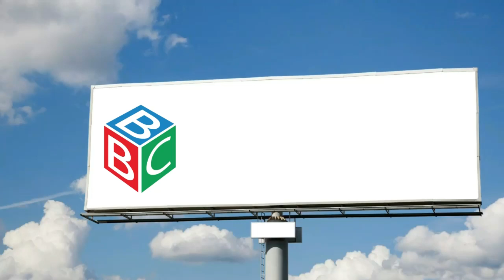Gus Baha; Al Quran Itu Dapat Dipahami Oleh Orang Kafir; Mengapa Kita Tidak Bisa??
Ikut menyiarkan kajian oleh KH. Achmad Bahaudin Nursalim, semoga bermanfaat.